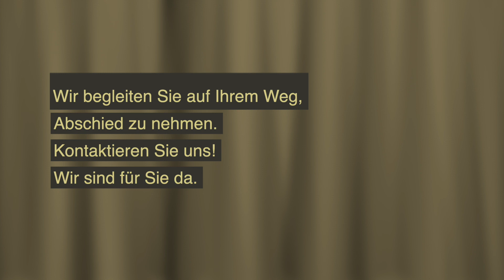Albinoni Adagio in g-moll | Beerdigung Musik | Streichquartett {Live}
► Trauermusik zur Beerdigung. Adagio in g-moll von Albinoni für das Streichquartett.

▬ Wir begleiten Sie auf dem Weg des Abschieds ▬▬▬▬▬▬▬▬▬▬▬▬

Ein geliebter Mensch geht von Ihnen und Sie möchten ihn in Gedenken an all die emotionalen Facetten, die Sie mit ihm verbinden, wertschätzen und angemessen würdigen.

Als Musiker für Trauerfeiern bietet Ihnen das Prima-Streichquartett ein umfangreiches Repertoire, aus dem Sie die passenden Stücke für die Zeremonie wählen können.

Trauermusik Live für eine Trauerfeier verleiht dem Trauergottesdienst etwas Magisches und Meditatives, wodurch sich die Trauernden untereinander und mit der verstorbenen Person verbunden fühlen. Musik zur Trauerfeier wirkt tröstend und beruhigend.

Wenn Sie klassische Musiker zur Trauerfeier suchen, so sind Sie bei uns an der richtigen Adresse.

▬ Über unseren Youtube-Kanal ▬▬▬▬▬▬▬▬▬▬▬▬

Musik, die „Kunst der Musen“, begleitet die Menschen ein Leben lang. In glücklichen und traurigen Momenten. Sie ist die sinnliche Kunst, die Emotionen weckt. Sie ist der Ausdruck menschlicher Gefühle, wenn die Worte fehlen. Sie ist die Sprache, die keine Grenzen kennt. Musik verbindet die Menschen.

Gestartet als festes Quartett von Streichern im Jahr 2008, zog das Prima-Streichquartett über die Jahre zahlreiche weitere professionelle Musiker an, die die Liebe zur klassischen Musik teilen.

Heute ist das Prima-Streichquartett ein großes Team von herausragenden, aufeinander eingespielten Musikern, die einen hohen Qualitätsanspruch leben.

▬ Beratung und Kontakt ▬▬▬▬▬▬▬▬▬▬▬▬

Gerne beraten wir Sie dabei und erstellen Ihnen Vorschläge mit Musikbeiträgen, um einen würdevollen Rahmen für den Abschied zu schaffen. Wir bieten auch nach Absprache die Möglichkeit an, als Sologeiger oder Streich-Duo am Grab zu musizieren.

Sie erreichen uns auch an Feiertagen und spät abends.